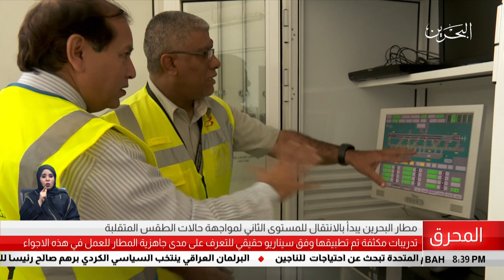البحرين مركز الأخبار : مطار البحرين يبدأ الأنتقال للمستوى الثاني لمواجهة حالات الطقس المتقلبة